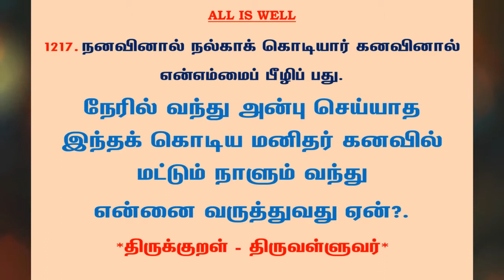#1261 | தினம் ஒரு திருக்குறள் - குறள் 1217 | Kural 1217 - Daily One Thirukkural